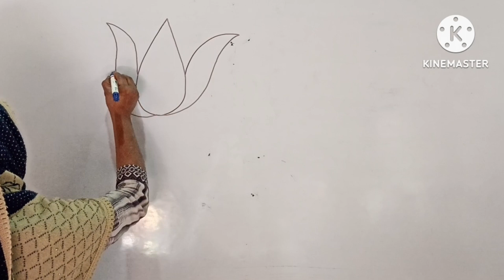मछली और कमल का आलेखन ❤️ class 10 &12 || आलेखन कैसे बनाएं || चित्रकला आलेखन